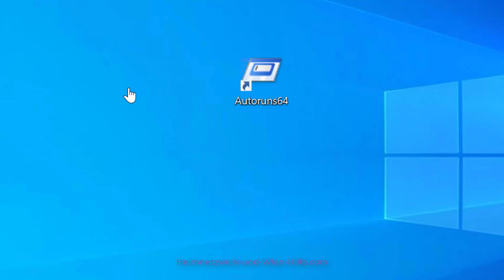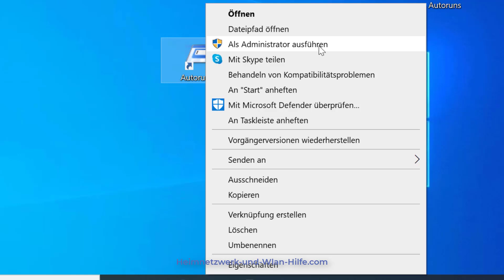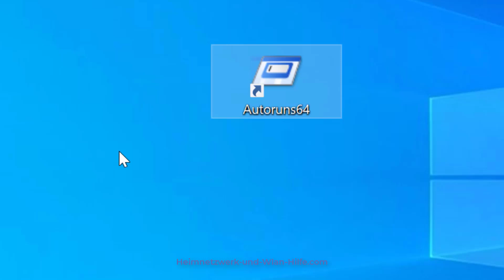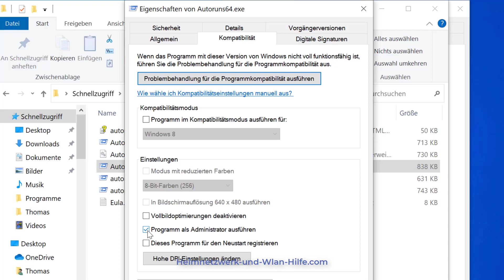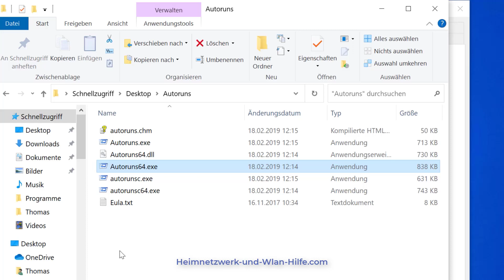Eine Programmverknüpfung oder ein Programm in Windows 10 mit Adminrechten öffnen!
Eine Programmverknüpfung oder ein Programm sofort mit Adminrechten öffnen

Auf unserer Seite und in unserem Video "So öffnest du ein Programm oder eine Programmverknüpfung mit Administratorrechten" erwartet dich ein Tutorial, wo wir dir zeigen, wie du Programmverknüpfungen oder ausführbare Programmen als Admin öffnen kannst.

Oft ist es notwendig, Programme, Tools und Anwendungen mit den Rechten eines Systemadministrators zu öffnen, damit diese ihre Arbeit ohne Einschränkungen erledigen können.

Standardmäßig werden die meisten Programme aus Sicherheitsgründen jedoch mit eingeschränkten Rechten ausgeführt.

Wenn du Anwendungen, die Adminrechte benötigen, oft aufrufst, dann ist es durchaus empfehlenswert, diese Anwendungen so zu konfigurieren, dass diese sofort mit Adminrechten gestartet werden.

Wie du dies konfigurierst, dass zeigen wir dir heute in unserem Video.